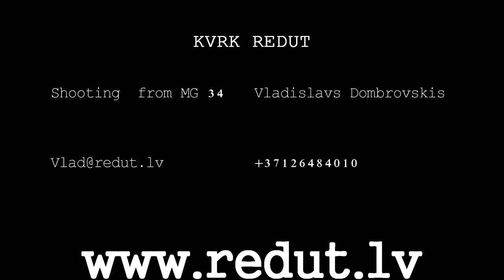D-DAY-Shooting MG 34-- Redut Film --Стрельба на съемках фильма из МГ 34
WH 1944 soldier shoot to the US sodiers.OMAHA!D-DAY!!!
All weapons is for blanc munition and for movie shooting!
Жаркий день ,в 2011 году.У массовки клинил мой пулемет МГ34. Пришлось самому сесть за "штурвал" :).
Теперь МГ в надежных руках .Потенциальный противник не дошел до мертвой зоны.
Подлисывайтес на канал и я покажу вам ,что было еще интерестного на съемках фильмов.
Redut Film